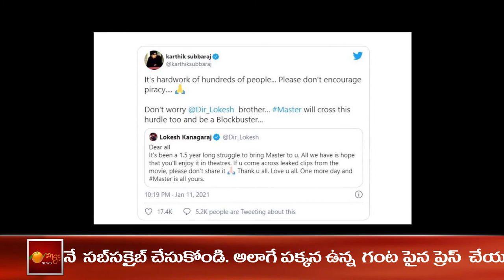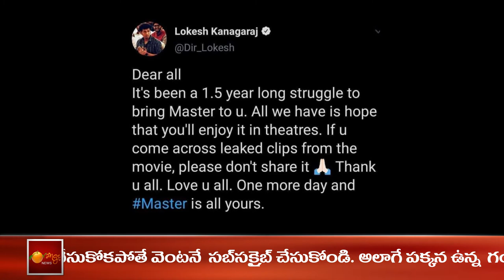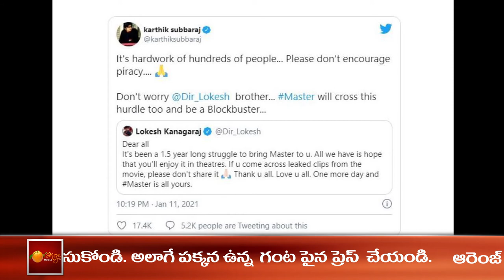Master Movie Scenes Leaked || Orange Media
Images used in this video belongs to respected owners , not mine.Thanks to them.